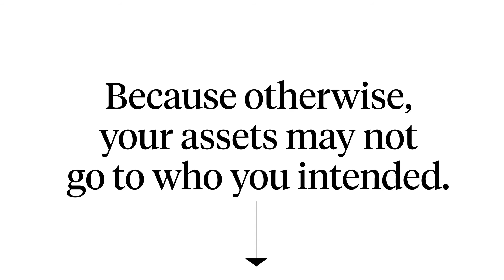Beneficiaries Animation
Some thoughts on your Life Insurance, Pension Plans and IRA Beneficiary